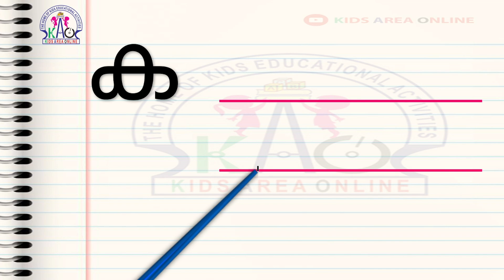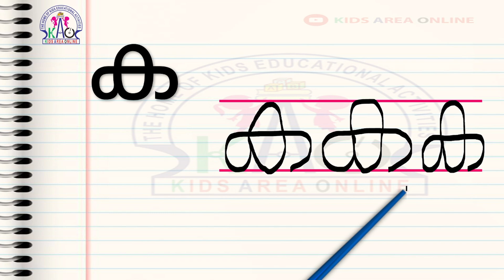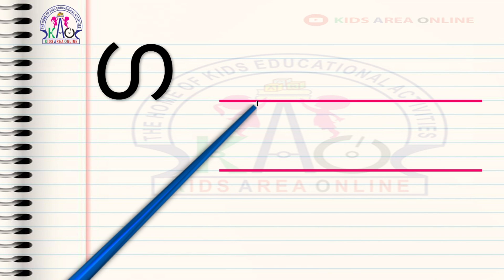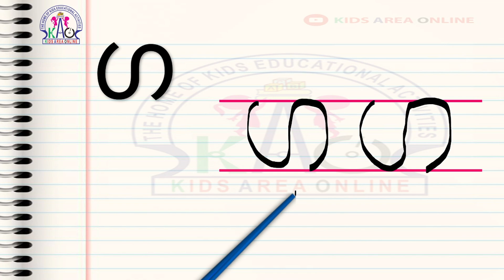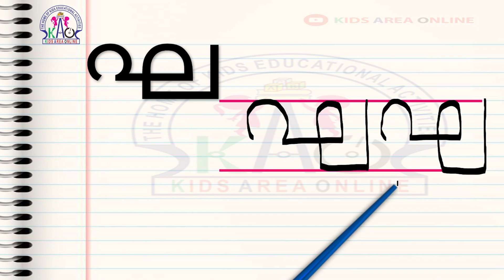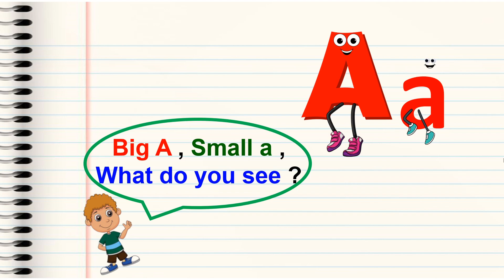വ്യഞ്ജനാക്ഷരം ക ഖ ഗ ഘ എഴുതുവാൻ പഠിക്കാം | Malayalam Consonants | Malayalam Letters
3 മാസം മുതലുള്ള കുഞ്ഞുങ്ങളെയും Pre School, LKG, UKG, Nursery കുട്ടികളെയും കളിപ്പിക്കുവാനും വിനോദത്തിലൂടെയും കളികളിലൂടെയും എളുപ്പത്തിൽ അവരെ പഠിപ്പിക്കുവാനുമുള്ള വീഡിയോസാണ് കിഡ്സ് ഏരിയ ഓൺലൈനിലൂടെ ലഭ്യമാകുന്നത് ...

With love,
-- Liji Ajeesh --

വ്യഞ്ജനാക്ഷരം ക ഖ ഗ ഘ എഴുതുവാൻ പഠിക്കാം
Malayalam Consonants
Malayalam Letters

LKG Syllabus
UKG Syllabus
Class 1 Syllabus
English Grammer
Phonics Sounds
Kids Learning tricks
Cursive writing
Pre writing Activities
Preschool activities
Homework
Worksheets
Learn English Alphabets
Learn Numbers
Multiplication Tricks
Activity worksheets
Malayalam writing
Malayalam aksharamala
Nursery class
LKG class
UKG class
Preschool